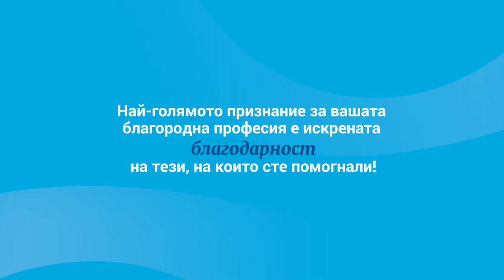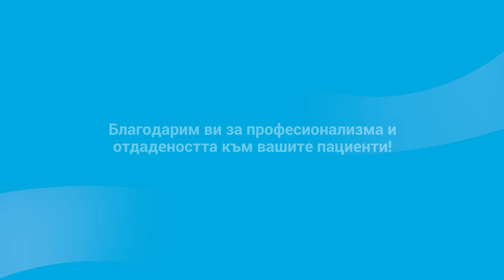♡ Благодаря! Честит празник на всички лекари, сестри и служители в здравната система!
А вие на кой лекар, сестра и здравен работник сте благодарни? Споделете в коментар!

7 април е Световният ден на здравето и днес празнуват хората, избрали най-благородната професия - медиците.
Най-голямото признание за вашата всеотдайност е искрената благодарност на тези, на които сте помогнали.
Благодаря ♡
Честит празник!